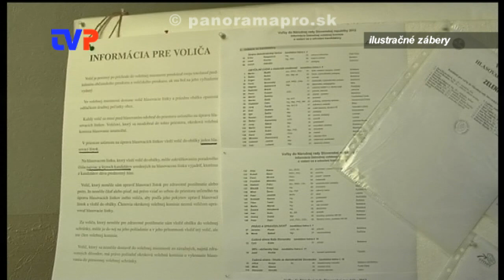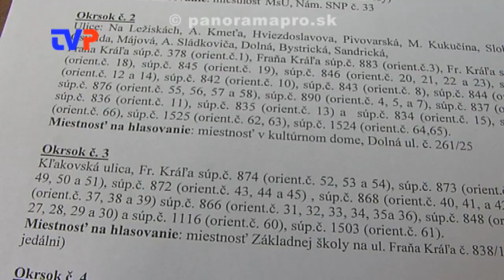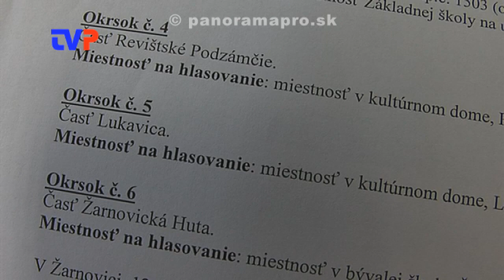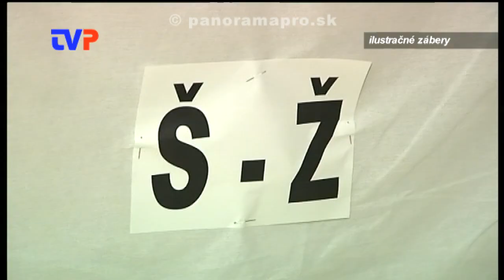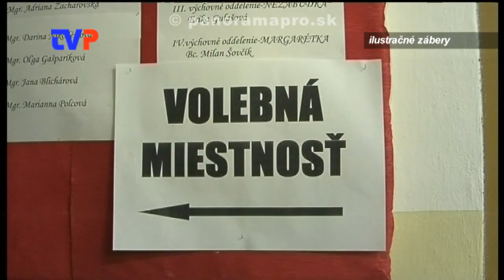Čo na referende?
Rozhovor s prednostkou MsÚ V Žarnovici.